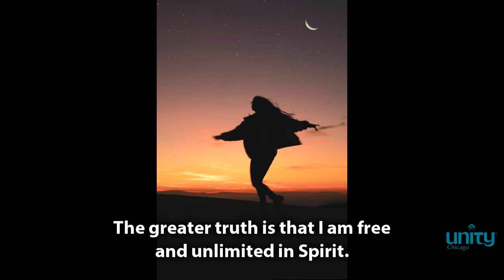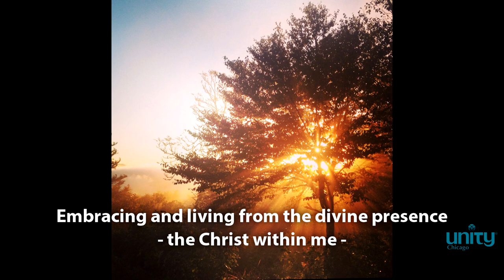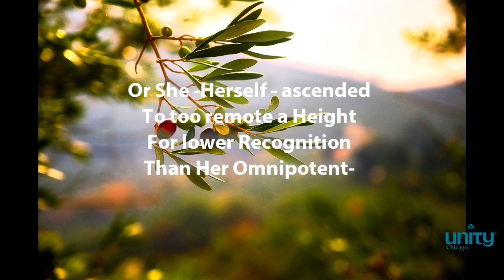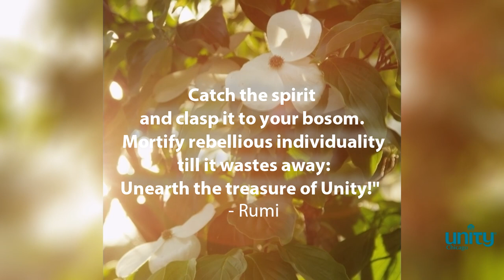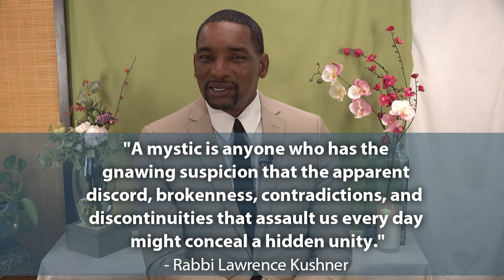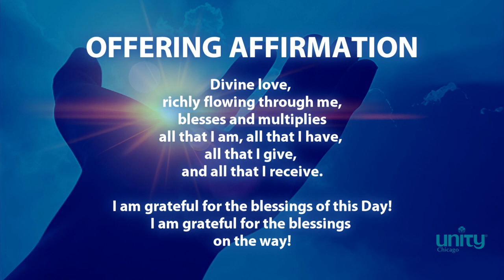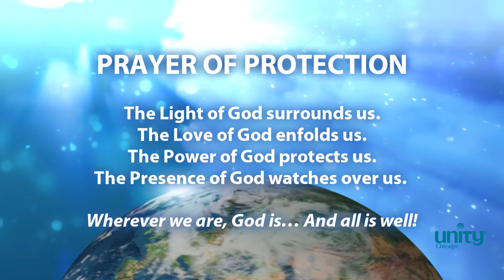The Mystical Experience | Rev. James Parker | Unity Chicago | 9.19.21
New thought, Unity Chicago Senior Minister, Rev. James Parker gets into  "The Mystical Experience".  Rev. James weaves quotes, scripture, colorful story, and prayer into his focused, insightful, and spirit-driven messages. Enjoy the meditation and the Daily Word.

Unity Chicago is a vibrant new thought church community that is part of a world-wide spiritual movement – Unity.  We transcend to celebrate our oneness and the divine spirit within every being.  These metaphysical teachings offer practical tools to help live a fuller more meaningful life.

metaphysical
metaphysical music
metaphysical law of attraction
metaphysical enlightenment
metaphysical healing

abraham hicks
abraham hicks unconditional alignment

florence scovel shinn affirmations
florence scovel shinn your word is your wand
florence scovel shinn the secret door to success
florence scovel shinn the power of the spoken word
florence scovel shinn intuition